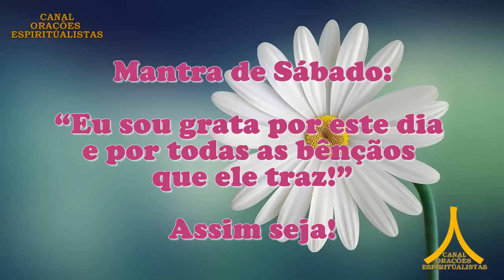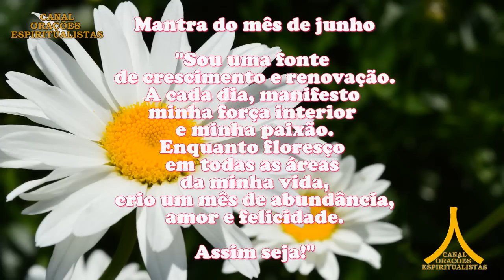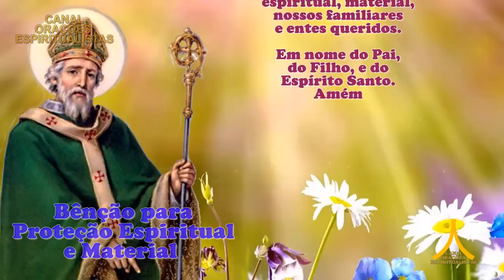Oração da Manhã e para todo dia 17 de junho de 2023, sábado, Proteção de São Patrício